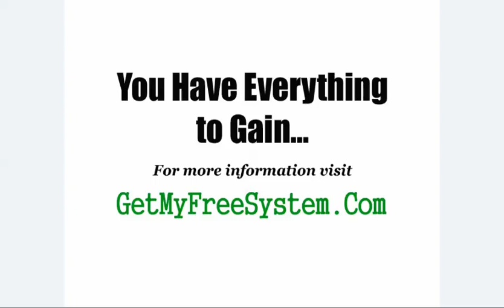LOOK! Home Job Stop - MUST WATCH - Home Job Stop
Stop searching...look no further. I'm part of a wonderful work from home program that actually works, and it's not Home Job Stop. You can make up to $1000 or more per week.There are no fees whatsoever and no up sells.  If you can literally follow step by step instructions and check your email, you can make money with this, because there is no experience required. Plus, it would be YOUR own business and YOU would be YOUR own boss.